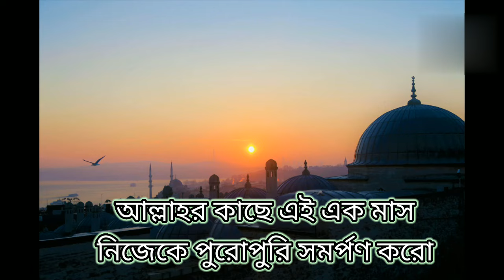ইবাদত এর মাস।আল্লাহ সবার ভালো করবেন (আমীন )🌛🤲🌛 Fiamanillah Believe in Allah 🤲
রমজান ইবাদত এর মাস।আল্লাহ সবার ভালো করুন। (আমীন )🌛 🤲🤲🤲🤲🤲🌛।selfwritten